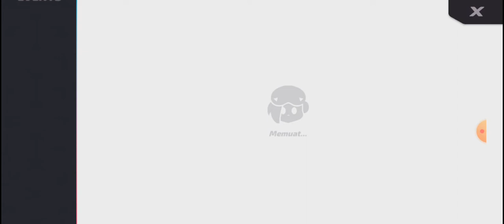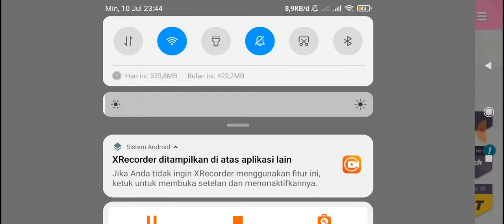T3 ARENA MOBILE ANDROID GAMEPLAY | MIRIP VALORANT????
T3 Arena Gamplay, nyobain gane tps dengan skill shooter baru.